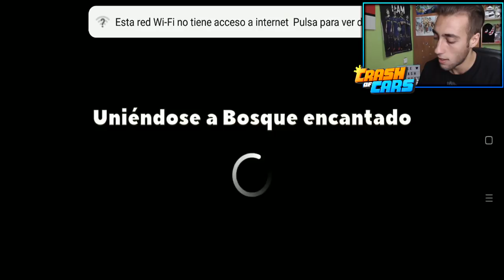NUEVA ACTUALIZACIÓN!!😍... CONSIGUIENDO LAS NUEVAS INSIGNIAS!!🎖️ **EN BOSQUE ENCANTADO**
MI DIRECCIÓN! PARA CARTAS, DIBUJOS, MANUALIDADES, ETC
C/Cronista Diego Rodriguez de Almela
Numero 5, Piso 3C
Murcia, Murcia, 30007
Spain